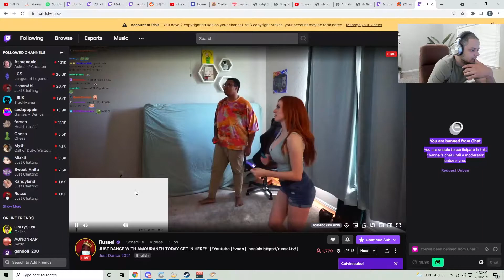Erobb called Malena boring and this happened.